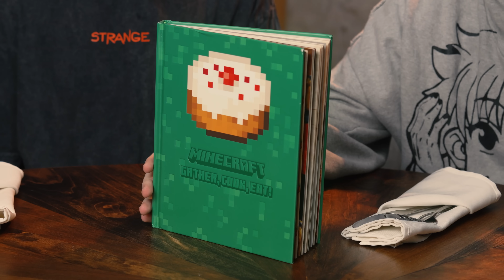We Tried The Minecraft COOKBOOK In Real Life...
We Tried The Minecraft COOKBOOK In Real Life... Yes, Minecraft has a cookbook, and it's crazy. From chicken jockeys to SUSPICIOUS STEW...? We tried it all and rated it on a scale of 1-10 hunger bars.

George: @GeorgeNotFound
Dream: @dream
Mythical Kitchen: @mythicalkitchen

I heard Minecraft made an official cookbook, and I had already tried all the Minecraft food myself, so I thought I HAD to try the OFFICIAL cookbook and see what it's like. I brought my friends GeorgeNotFound and Dream to try with me. This was our first real life Minecraft challenge as the Dream Team! The recipes were more complicated than my first time trying Minecraft food in my video "I Ate EVERY Minecraft Food In Real Life...", so we couldn't just use Dream's mom to cook it all. We had to hire professional chefs.

I don't know any professional chefs, so I thought of reaching out to some of the best chefs on Youtube at the Mythical Kitchen! They make all the food behind the scenes for Rhett & Link at Good Mythical Morning, so I thought they would have plenty of experience making food to be judged by us. We tried food from Minecraft cake to Minecraft suspicious stew and rated them on a scale of one hunger bar to ten, based on the OFFICIAL Minecraft Cookbook recipe. Unfortunately no spider eyes or raw meat, because this is straight from Mojang, and they made sure all the recipes were safe.

If this video gets a ridiculous amount of likes (500,000 ? that seems impossible), we will try and have professional chef's recreate every Minecraft food from in game, as accurate to survival Minecraft 1.20 as possible. So basically a combination of this video, and my old video, and with George and Dream being forced to eat the nasty food with me...

thank you guys for watching and hope you guys enjoy :) shoutout to team mythical and Trevor and Josh